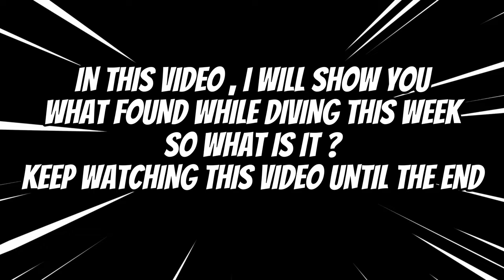Second week Critters in February 2024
Several collections of videos that i took in the second week of february from several critters that I found while diving